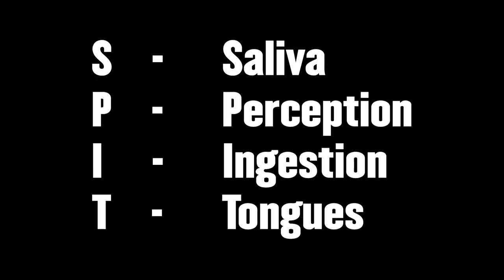How We Taste | Purdue's SPIT lab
Learn about how we taste!

People are complicated, but their spit is shockingly complex.

Biology and psychology collide to change the mouth's ecosystem and vice versa, influencing the sensations and secretions associated with food.

Researchers at Purdue University's SPIT Lab – short for saliva, perception, ingestion and tongues – examine how this relationship can alter the taste, texture and smell of foods and ultimately influence people’s eating habits.